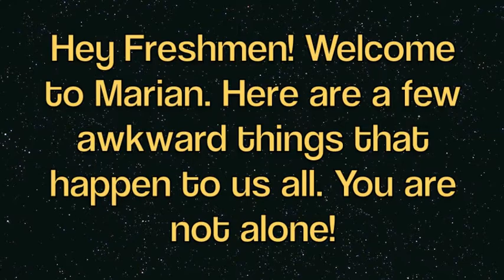Marian-Beat for Sept. 12, 2012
The Journalism I team of Nora, Leah, Shannon and Lauren bring you this week's news of summer fun, a construction update, awkward moments and a faculty rapid fire.